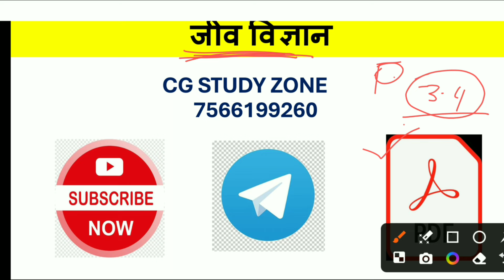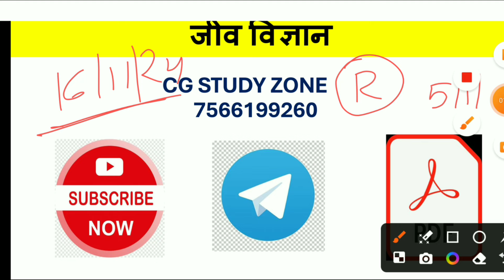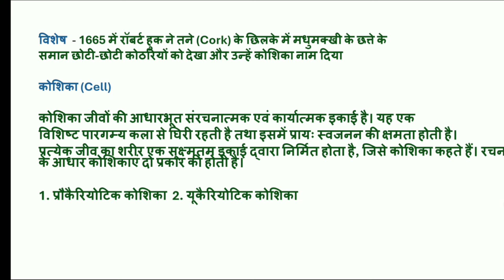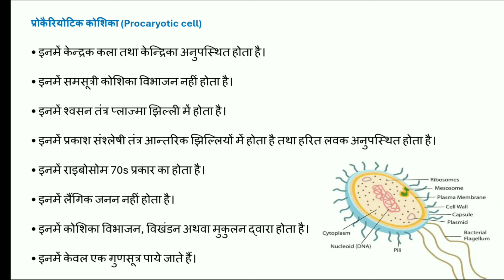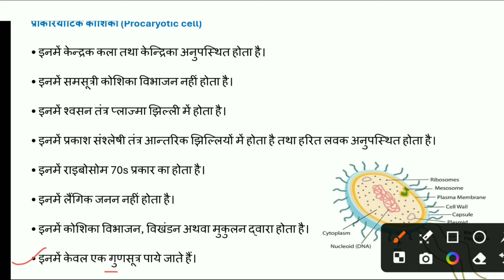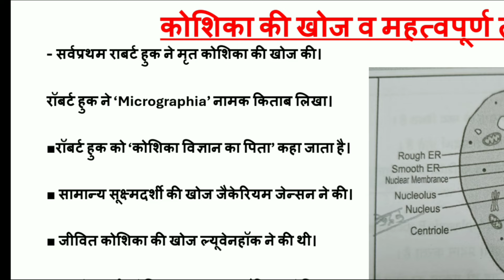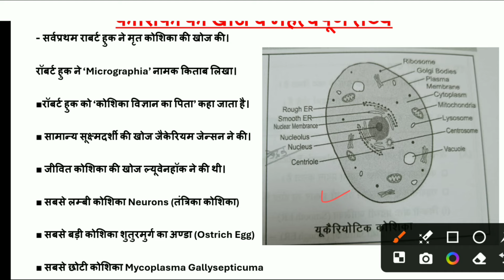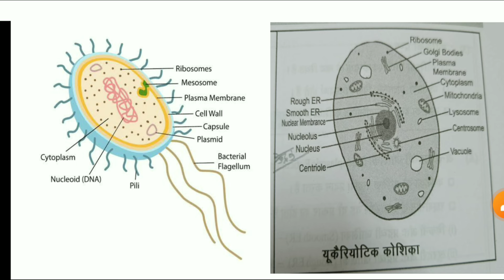Cg Police Bharti Class /Cg Police Physical New Update/ प्रयोगशाला परिचालक /भृत्य चौकीदार स्वीपर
💥💫Free classes, Free PDF all Notes💫💥

        🙏🔥Welcome to Cg Study Zone🔥🙏

Join telegram channel download pdf free

cgpsc
psc
vypam
ssc
Currentaffaire
cgvypam
ADEO
Patwari
CGPolice
प्रयोगशालापरिचारक
railway
शिक्षकभर्ती

.🙏❤Thank you😊🙏. Free
प्रयोगशाला परिचालक,भृत्य,चौकीदार भर्ती परीक्षा 2023 प्रयोगशाला परिचालक हेतु विशेष क्लासेस
CG Prayogshala Sahayak Bharti 2024 | CG Prayogshala Paricharak | General Science gk
cg jila police bal bharti 2024 form kaise bhare
cg police syllabus
cg police syllabus 2023 in hindi
cg police syllabus 2024 in hindi
cg police syllabus 2024
cg police syllabus 2024 best book
cg police syllabus in hindi
cg police syllabus 2024 questions and answers
cg police syllabus 2024 download kaise kare
cgpolicebharticlasses2024
cgpolicebharticlass2024
cgpolicebharticlasses
cgpolicebhartifreeclasses
cgpoliceonlinefreeclasses
cgpolicebhartifreeonlineclasses

imp Current affairs
Imp Current affairs class
cgpolicebhartifreeclasses
cgpoliceonlinefreeclasses

cg online free classes
छत्तीसगढ़ पुलिस भर्ती क्लास
छत्तीसगढ़ पुलिस भर्ती निशुल्क क्लास
छत्तीसगढ़ पुलिस निशुल्क क्लास
छत्तीसगढ़ जिला पुलिस भर्ती क्लास
छत्तीसगढ़ जिला पुलिस भर्ती निशुल्क क्लास
छत्तीसगढ़ कंसटेबल भर्ती क्लास
छत्तीसगढ़ जिला कंसटेबल भर्ती क्लास
cg prayogshala sahayak bharti 2022 syllabus

cg prayogshala sahayak bharti 2022
cg prayogshala sahayak bharti 2019 question paper
cg prayogshala sahayak bharti 2019 cut off
cg prayogshala question paper
cg prayogshala shikshak bhar
cg prayogshala sahayak bharti 2019
prayogshala paricharak form
prayogshala paricharak kya hota hai
prayogshala paricharak class 1
prayogshala paricharak ka form kaise bharen
prayogshala paricharak classes
prayogshala paricharak old question paper
prayogshala paricharak question paper
prayogshala paricharak ka syllabus
prayogshala paricharak bharti
prayogshala sahayak bharti 2023 paper
prayogshala
prayogshala sahayak class 2
prayogshala tantradnya syllabus
prayogshala sahayak bharti 2022